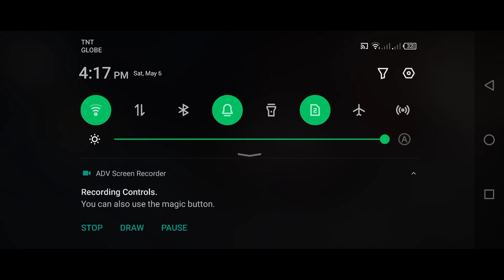HOW TO GET FREE COPY OF NATASHA HONKAI STAR RAIL